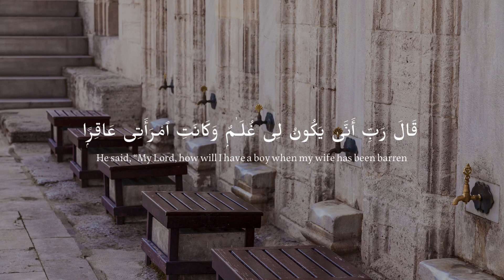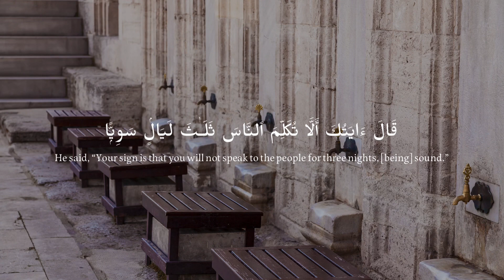Surah Maryam. 1-15. By Sheikh Salah Al Budair